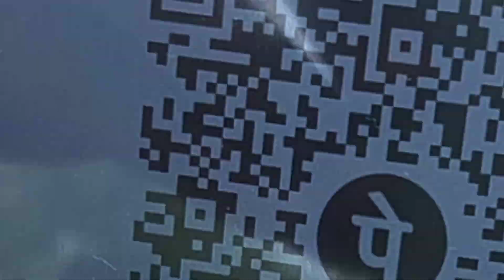V I P Bhikhari Bangla Comedy Video/ ভি আয় পি ভিখারি কমেডি ভিডিও / Purulia New Bangla Comedy Video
MATKUMA_VINES#Newbanglacomedyvideo#vipbhikharicomedyvideo#vipbhikharibanglacomedyvideo#desibhikaribanglacomedyvideo#desivipbhikaricomedyvideo#kaliyugkeladkebanglacomedyvideo#latestcomedyvideo#vipbanglacomedyvideo#vipcomedyvideo#desilifecomedyvideo#desischoollifethiefbanglacomedyvideo#boyscomedyvideo#lovebanglacomedyvideo#newcomedyvideo#comedyvideo2023#purulianewcomedyvideo#boysfunnybanglacomeyvideo#aajkalkaladkebanglacomedyvideo#comedyVideo#comedy2023#Sachinmahatobanglacomedyvideo#nitishmahatocomedyvideo#mastibanglacomedyvideo#choricomedyvideo#comedyvideo#lovecomedyvideo#Newbanglavideo2023#jharkhand#bokaro#Chandankiyari#bogula#comedyvideo#comedyvideo#newcomedyvideo#latestcomedyvideo#funnycomedyvideo#boyscomedyvideo#superfunnycomedyvideo#newcomedyvideo2023#nitishmahatocomedyvideo#nitishmahatobanglacomedyvideo#sachinmahato#purulianewcomedyvideo#Puruliabanglacomedyvideo#puruliacomedy#video#banglavines

Thumbnail editer___HEMONTO KUMAR (Thanks Bro)

Camera 📷 Man___ WD DEBDAS♥️🙏

Video edit __ WD DEBDAS (Thanks Bro😍)

script___All Matkuma vines Team